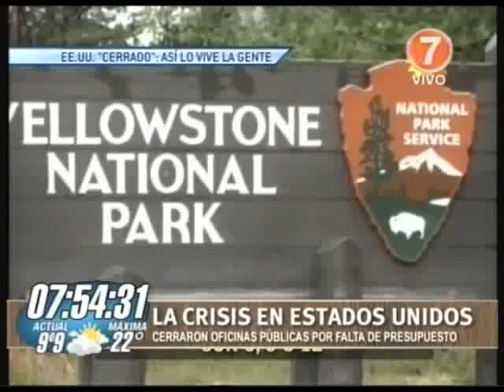El cierre público en EEUU